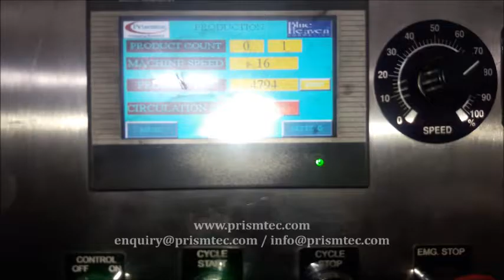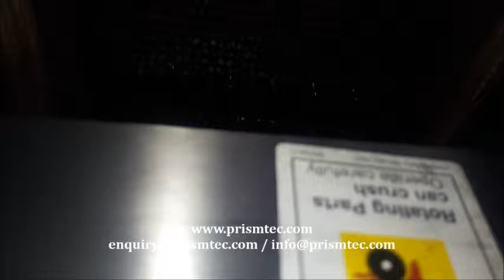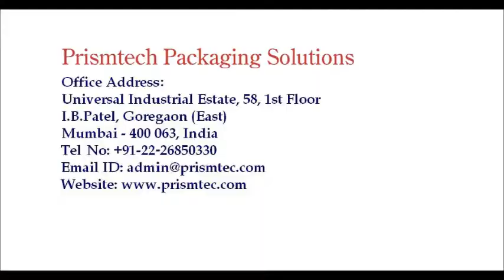Automatic Kajal or Eye Liner Filling Line